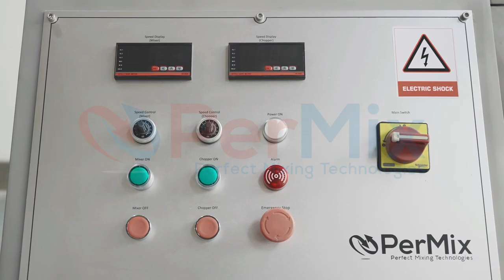PerMix PTSL 10 Lab Mixer: Powerful & Versatile for R&D & Lab Needs (Industrial Mixers | Video)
*The PerMix PTSL Lab Series: Industrial Mixing Power in a Compact Lab Package*

The PerMix PTSL Lab series mixer is a high-performance industrial mixer designed for efficient and versatile mixing in laboratory settings.

(-) *Fast, Agglomeration-Free Mixing:* Ideal for applications requiring rapid mixing without clump formation.
(-) *Efficient Heterogeneous Reactions:* Optimizes mixing between dissimilar substances. (-) *Extraction, Sterilization, and More:* Suitable for various lab processes.
(-) *Wide Range of Applications:* Commonly used in food, chemical, metallurgical, and pharmaceutical industries.
(-) *Scalable Solutions:* Available in standard sizes from 3 liters to 5,000 liters (consider mentioning PerMix also offers larger industrial mixers).
(-) *Pressure Versatility:* Handles pressures from 10 mbar up to 50 bar (depending on model).

*This Specific PerMix PTSL 10 Unit:*

(-) *Customized for R&D Labs:* Designed for a leading food manufacturer's R&D department.
(-) *Integrated Chopper Unit:* Breaks down lumps for efficient mixing.
(-) *Leak-Proof Design:* Special shaft seals prevent leaks.
(-) *Medium Vacuum Compatibility:* Handles up to 200 mbar absolute pressure.
(-) *Precise Liquid Dosing:* Features a dedicated liquid feeding system.
(-) *Temperature Control:* Equipped with a heating/cooling jacket and insulation layer.

*See it in Action:*

*PerMix: Your Partner in Industrial Mixing Solutions*